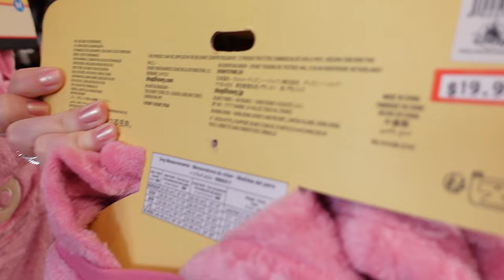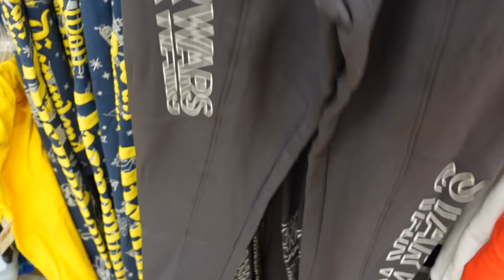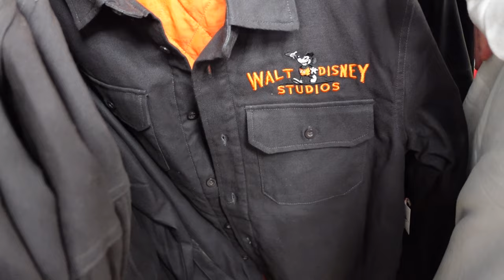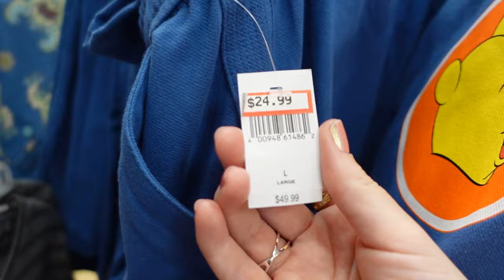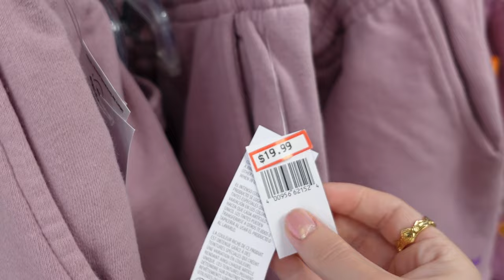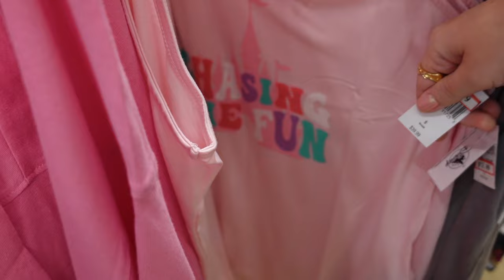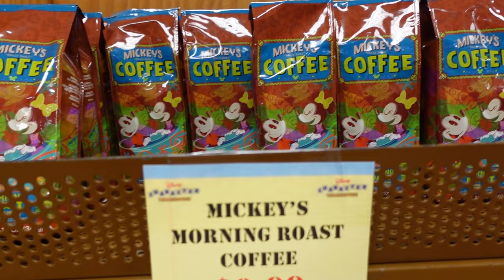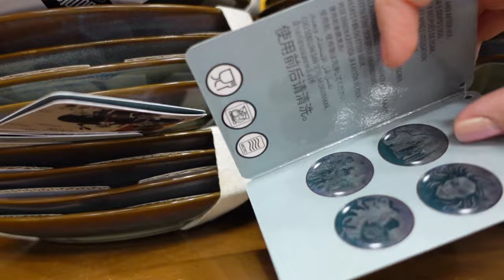Disney Character Warehouse Vineland Outlets Orlando FL Shop Tour December 2023 Vlog WDW50 Haul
Today I checked out the Disney Character Warehouse at the Vineland premium outlets in Orlando FL. Its not too far away from Disney Springs, Walt Disney world.
Its like a Disney Disney Store full of Disney Parks, Disney Cruise merch and more. Come shop with me.
There were a few items for the Walt Disney World 50th anniversary celebration like a hoodie, shirts, figures and Christmas decorations.
They had a lot of Halloween merch and Haunted Mansion, as its December I did expect Halloween merch to be in there. Loungefly backpack from the Disney 100 Disney decades collection. Pins, disney ears and items from the Epcot Food & Wine festival. Clothing for kids and adults, spirit jerseys and homeware like pillows and blankets.
We had such a big Disney haul from there! I hope you enjoyed this Disney discounted shop tour full of amazing sales.
Shopping Disney Vlog Filmed December 2023.